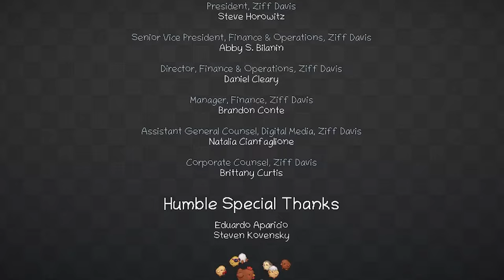UNPACKING ASMR (14) camera baby, bagno grande e armadio *2018*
Ciao Creatura mi duole informarti che questo è l'ultimo episodio di questa serie che ti è piaciuta molto! Ma non abbandonerò le nostre domeniche pomeriggio insieme all'insegna del relax videoludico. Quindi ci vediamo la prossima domenica con un nuovo gioco. Sperando sia altrettanto rilassante.